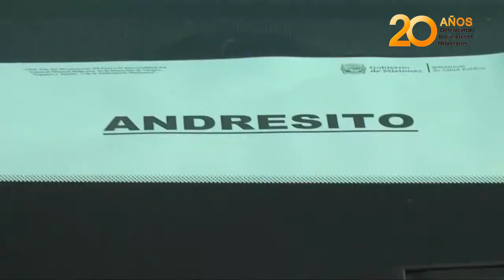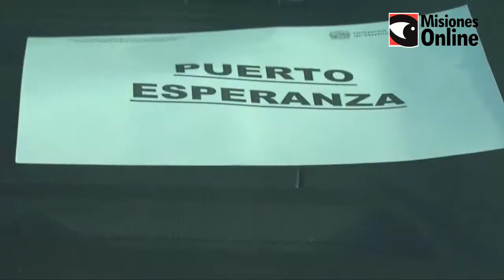Con el cierre de la frontera, creció la actividad comercial en San Javier